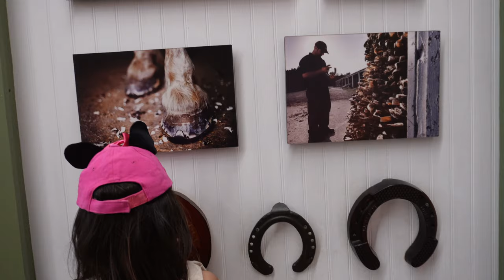Exploring the Magic of Mackinac Island: A Journey Through Time and Nature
Discover the magic of Mackinac Island, where each corner tells a story and every view takes your breath away. 🚲🌅 History meets adventure in the most enchanting way! 🌟💫 From scenic bike rides to delightful local treats, this is a place where dreams come alive. 🚴‍♂️✨ Embrace the adventure and cherish every moment! 🌟💖